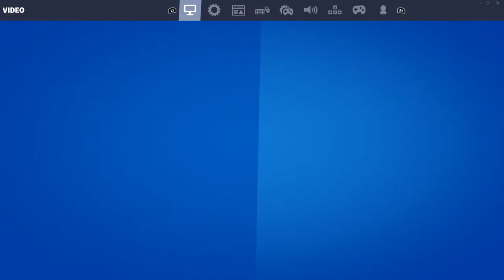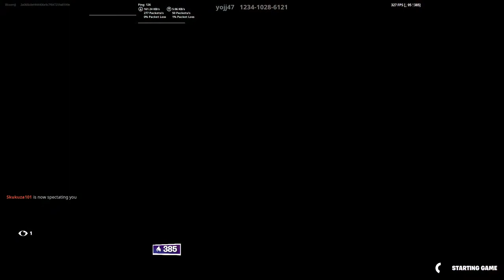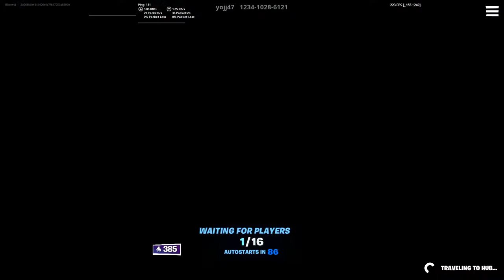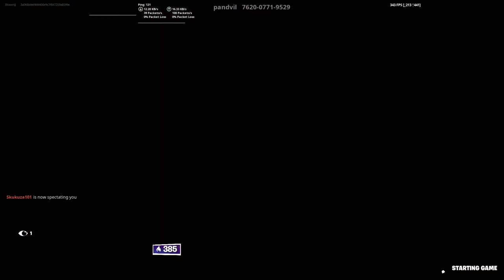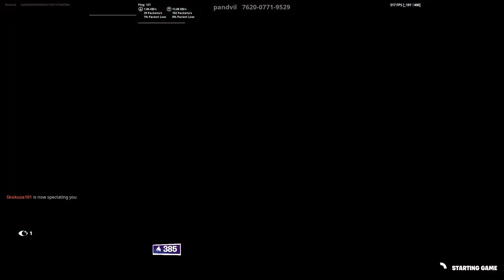Let's try some keyboard and mouse gameplay for a change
Some Friendly Afrikaans Fortnite Games